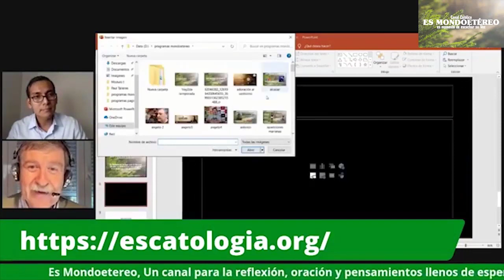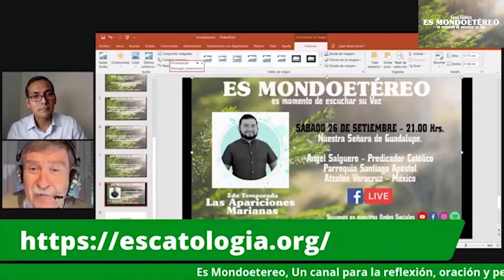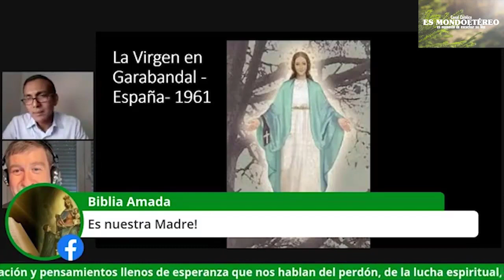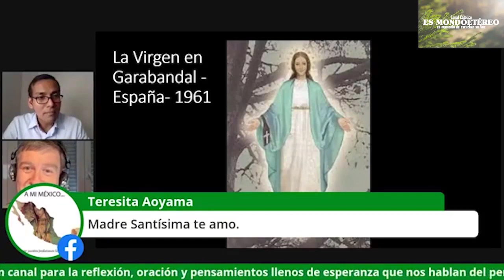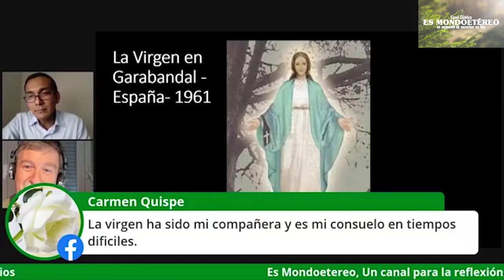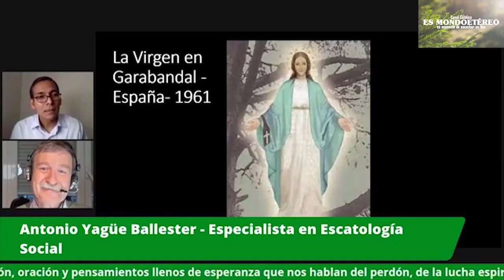Garabandal: análisis espiritual, doctrinal y profético (entrevista)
El video recoge la entrevista realizada a Antonio Yagüe sobre las apariciones de Garabandal el pasado 19 de septiembre del 2020 en el canal Mondoetereo. Se pasa revista a los aspectos espirituales, doctrinales y proféticos de las apariciones marianas de Garabandal en Cantabria (España) entre los años 1961 y 1965 de las que el Papa San Pablo VI dijo que eran como una segunda vida de la Virgen María en esta tierra.

Entre el 19 y 28 de noviembre vea ofertas de los productos sobre escatologia